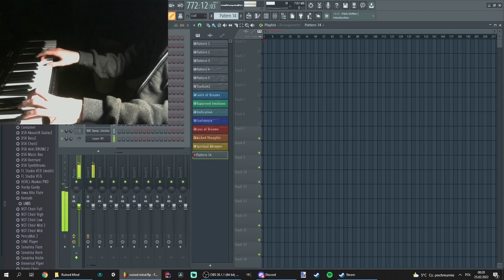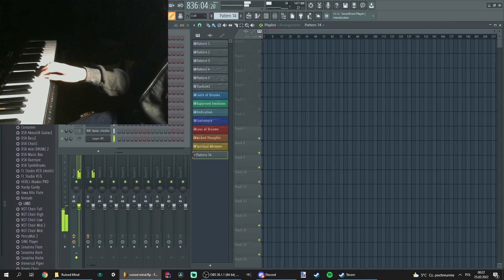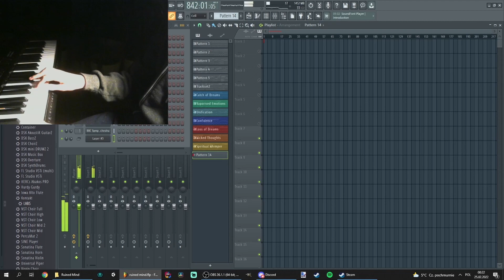Playing for Ukraine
(sorry for bad quality, it was my first time using Davinci Resolve to edit videos)
I played for 25 minutes at midnight to cheer up people in Ukraine, who have to survive hell right now. I'm very sorry about any awkward notes played, I am not a perfect robot, and so is every other human.